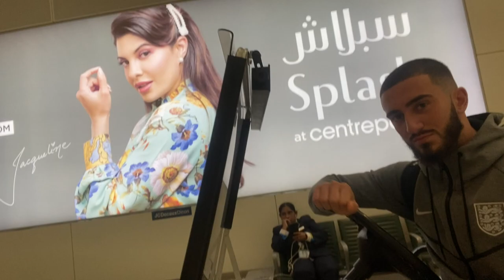I Flew To Dubai To CHALLENGE SV2 & SAVVA To A Football Competition!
I Flew To Dubai With My Two Best friends SV2 And Savva To Challenge Them To A football Competition. I Vloged Our Time Out There And Showed Plenty of Fun Football Challenges, Pranks And Water Sports Challenges.